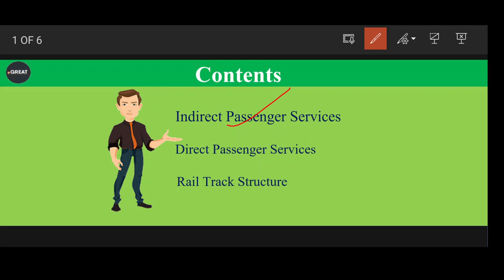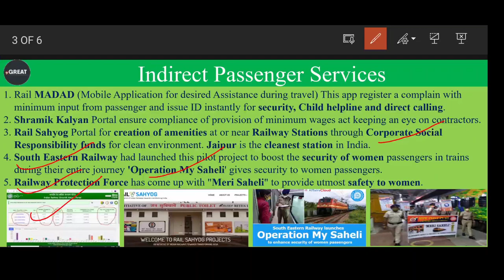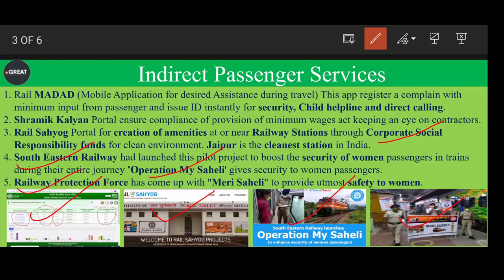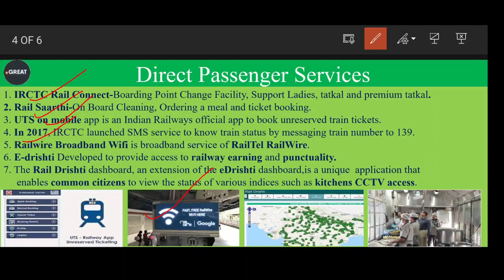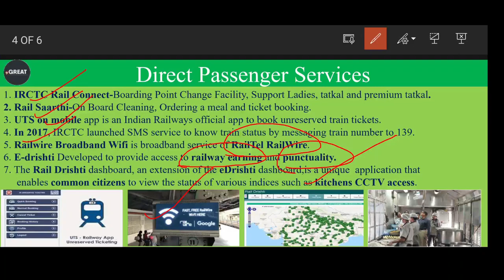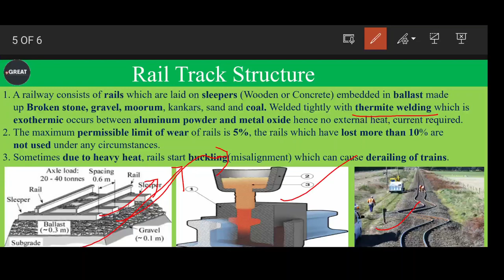Class-13 | History of Indian Railways and DFCCIL | Jr Executive | Executive operation & BD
Indirect Passenger Services, Direct Passenger Services,Rail Track Structure